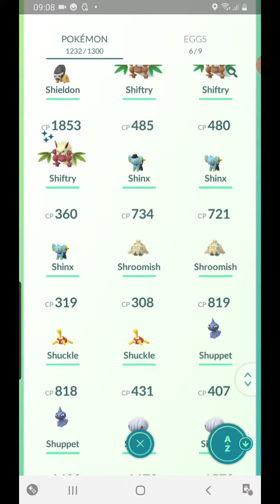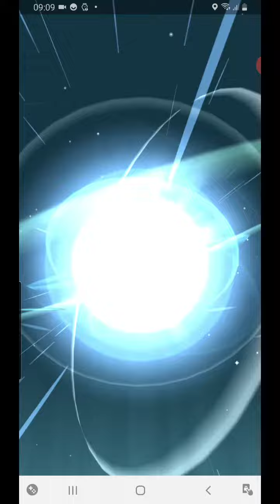14 October 2020